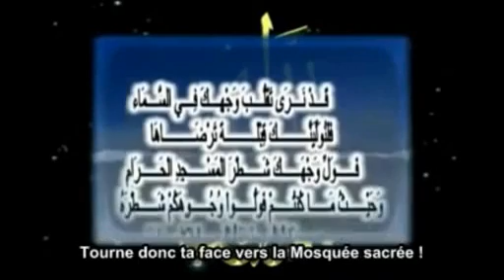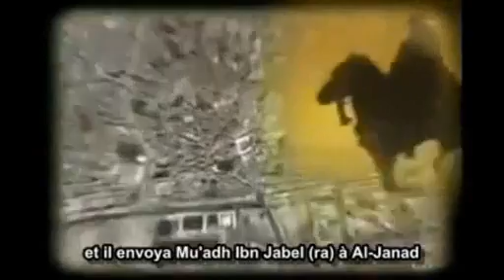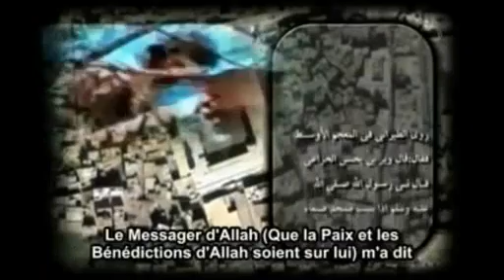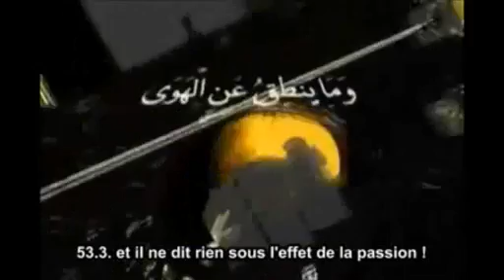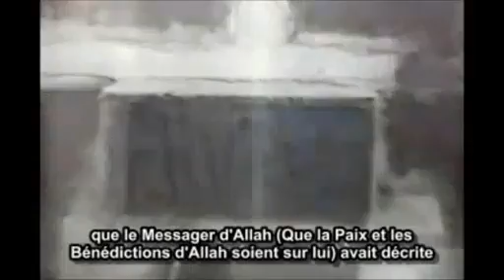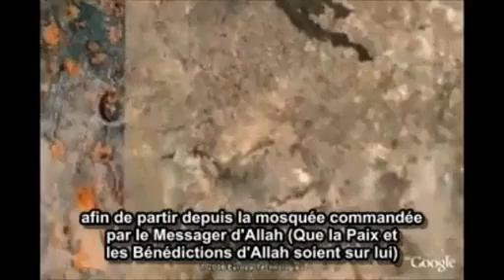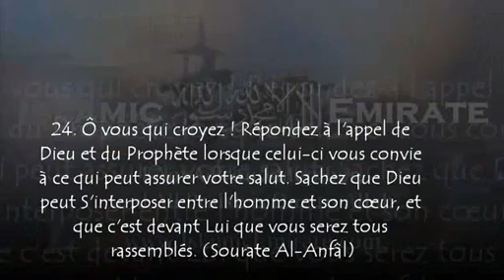Google earth témoigne que Muhammad (saws) est le messager d'Allah 'azzawajel